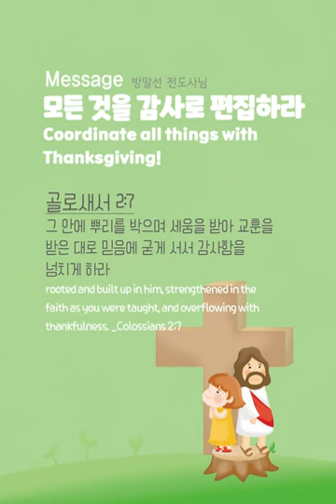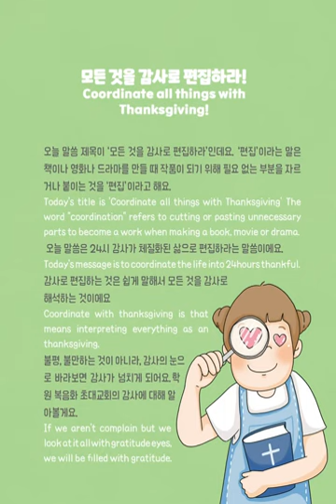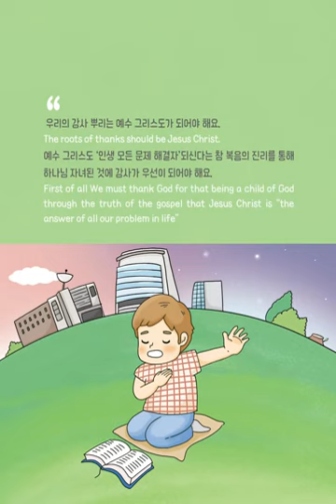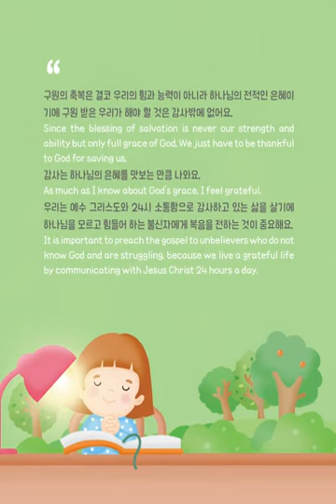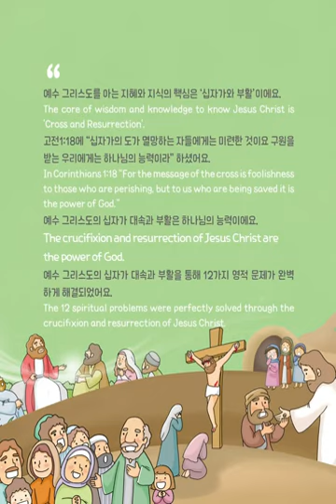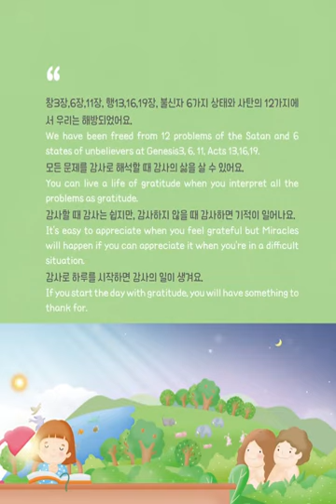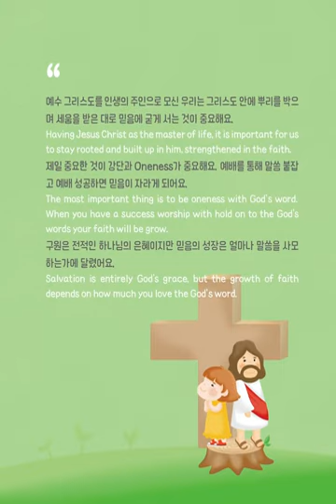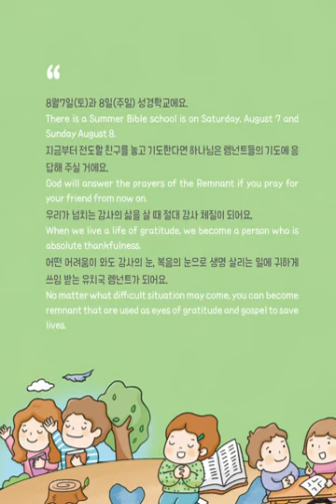[ENG]06_Dreamstory_Coordinate AllThings With Thanks giving!(Col27)